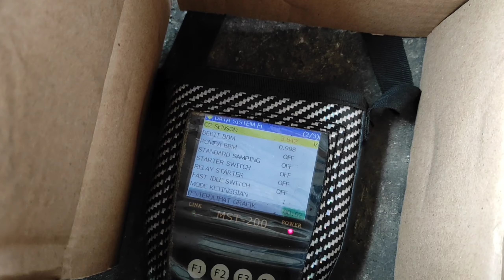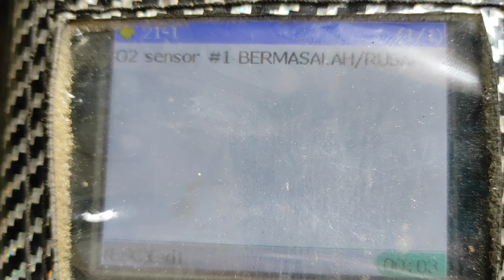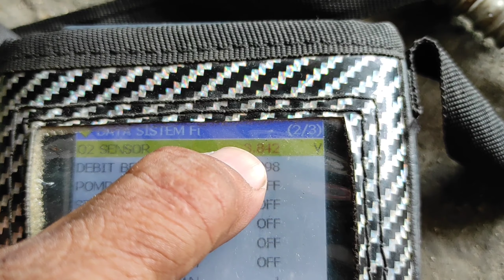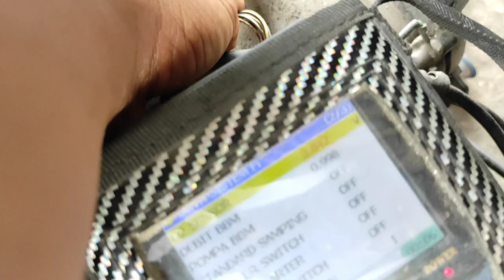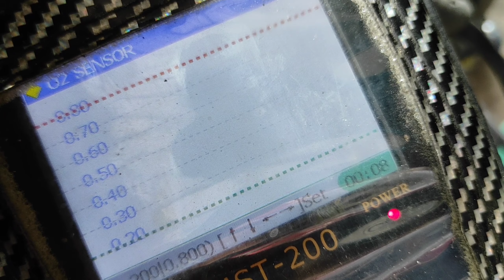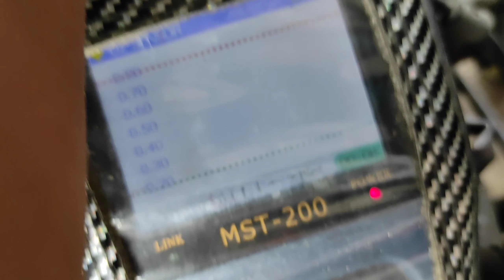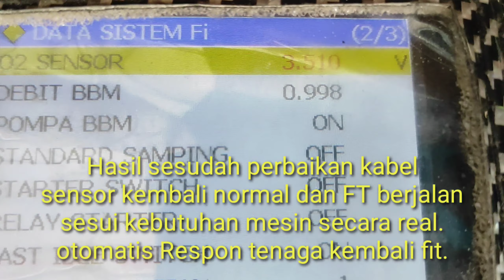BEAT BREBET SAAT HUJAN DAN LOGIKA YANG TERJADI